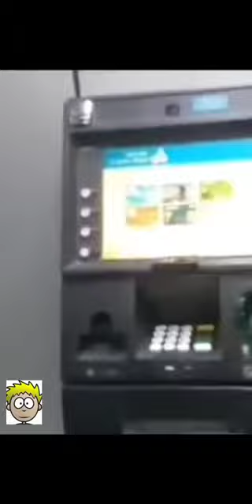ATM Fraud Vfx